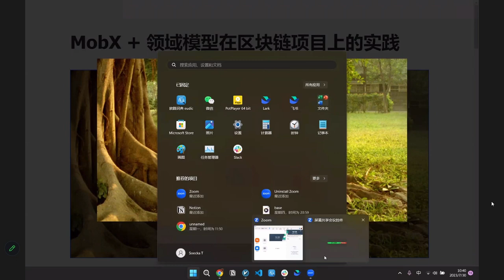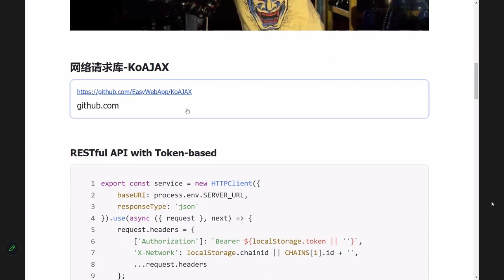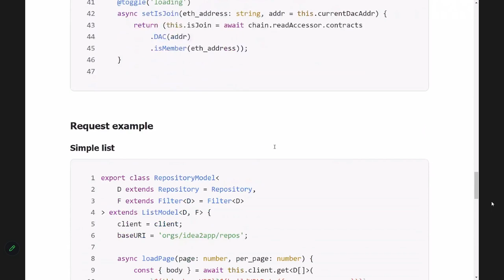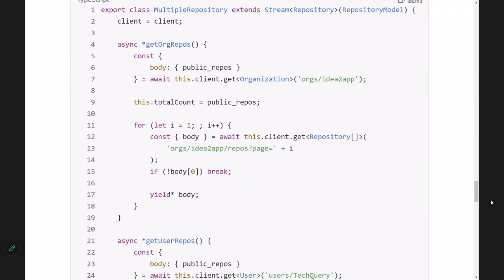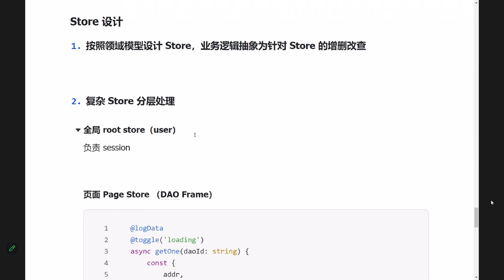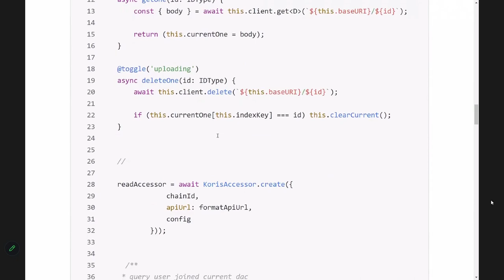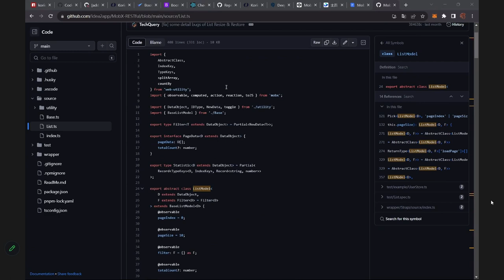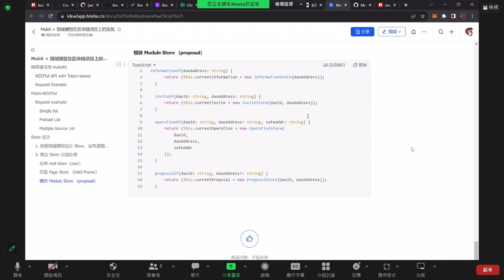MobX + 領域模型在區塊鏈項目上的實踐